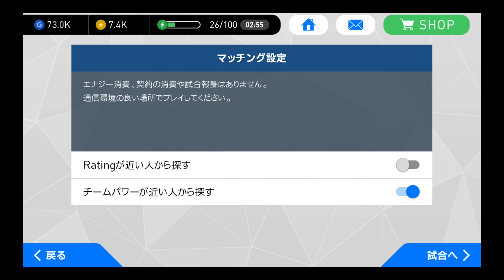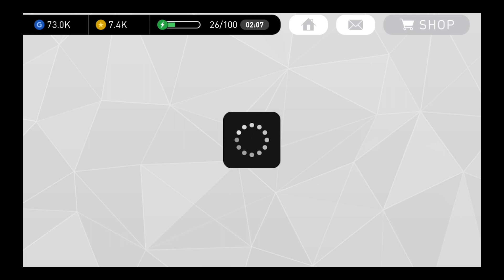【ウイイレアプリ実況】OACに参加してオンラインマッチしてきた！ 2戦目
今回は、Twitterのnomuさん主催のOAC(オンラインで逢いましょうカップ)に参加してきました。その時の2戦目の様子です。

★OACとは★
Twitter上で参加を表明し、同時刻に同レベルのスカッドでオンラインを開始。そうすると、同じようにイベント参加している人とマッチングすることができ、擬似的にフレンドマッチをしているような気分になれるイベントです(勿論参加者とマッチしない場合もあります。)

今回はチームパワーが☆3限定のオンラインでした。